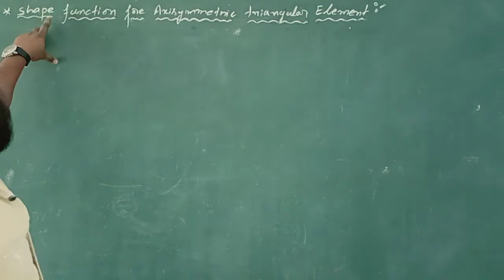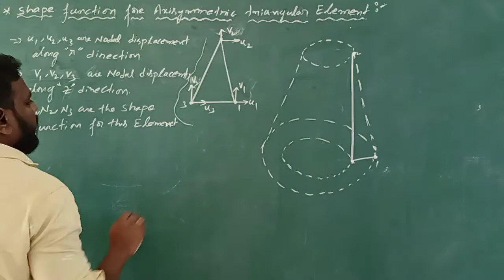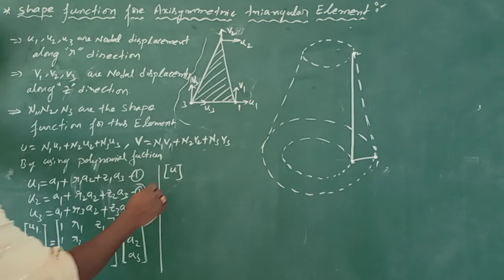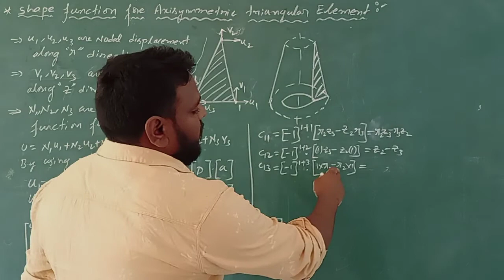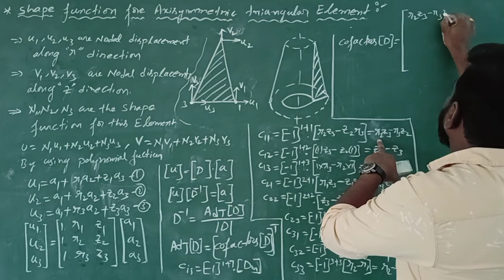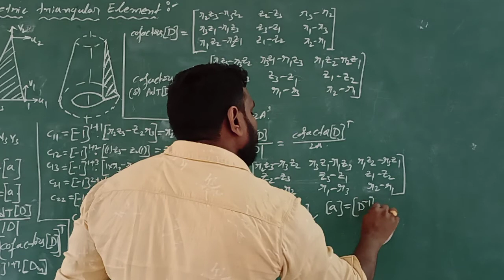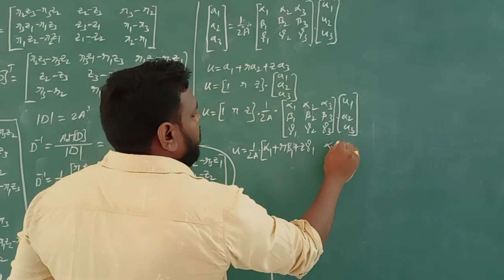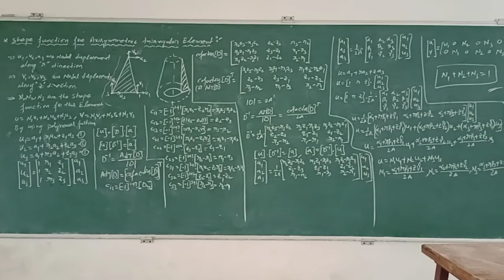FEM, UNIT-5,Lec-3||AXISYMMETRIC|Derive Shape Functions for Axisymmetric Triangular Element, N1,N2,N3